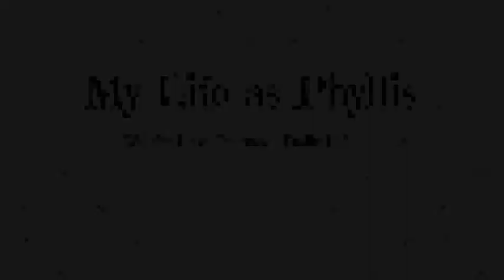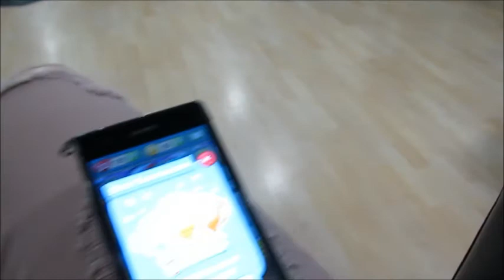My Life as Phyllis - Pre Flu \ Meet Danni - ESP 5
Hey guys...here's a vlog I did pre flu that I just got around to editing...My trip & rant about Earth Fare. And I finally get to introduce you to my friend & hairdresser Danni...

My hairdresser Danni. If you are a first time client she will give you $25.00 off and service of $50.00 or more